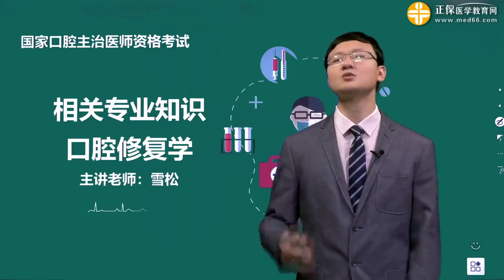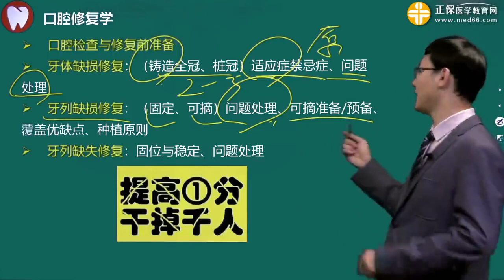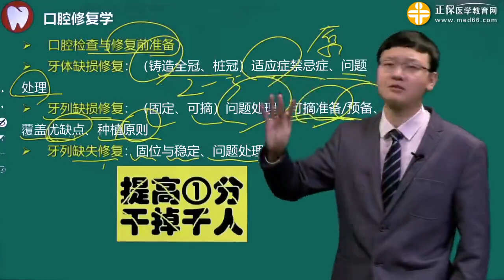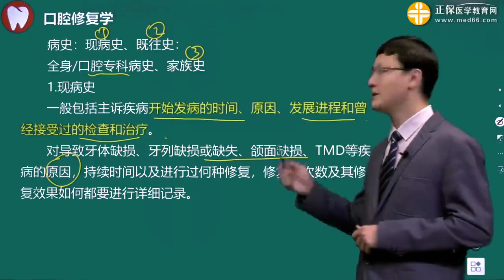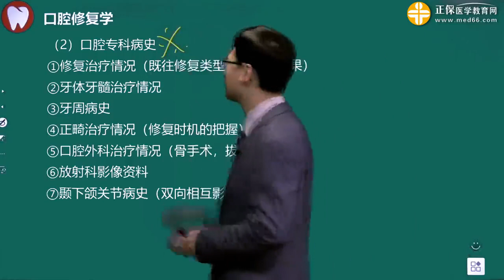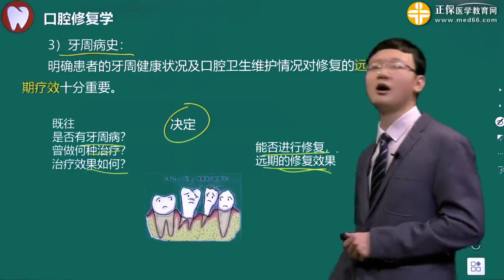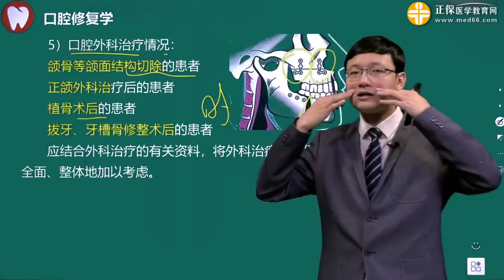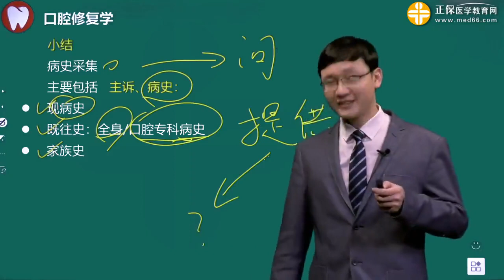p87 0301第三章 口腔修复学 第01讲病史采集高清版